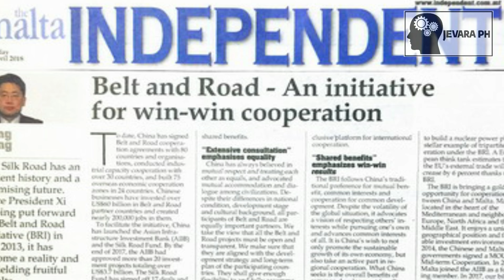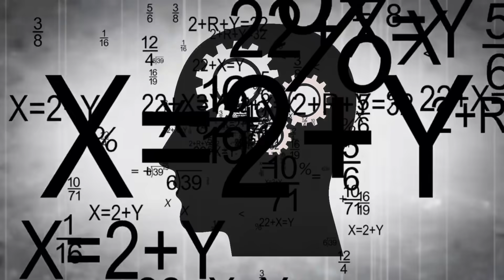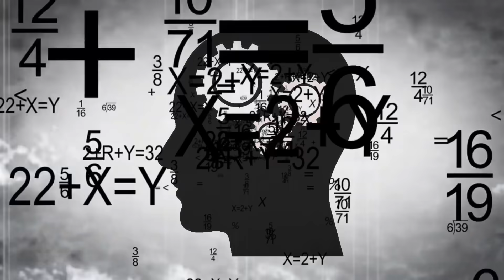BABALA ng MALAYSIA sa PILIPINAS !!! | Jevara PH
Pag-usapan natin bakit nagbigay babala ang prime minister ng Malaysia na si Mahathir Mohamad sa Pilipinas patungkol sa pangungutang sa China?